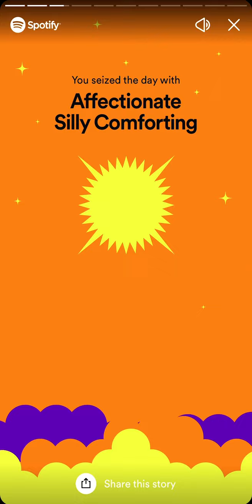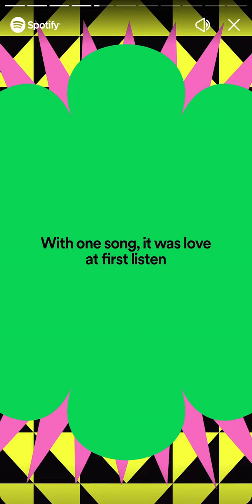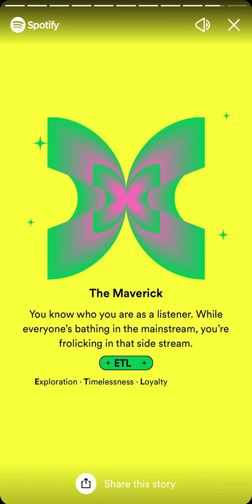My Spotify wrapped 2022